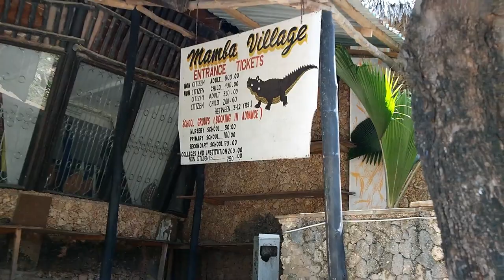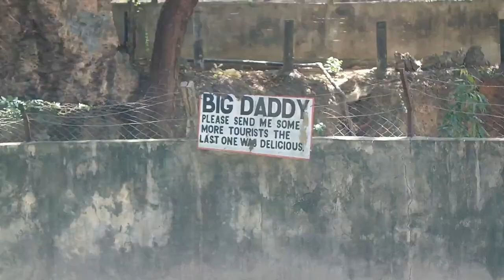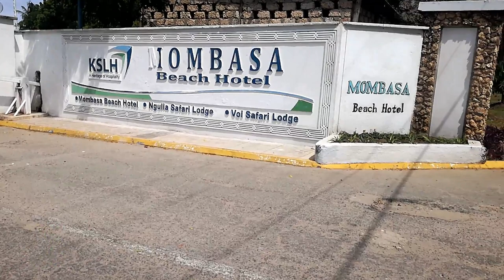MOMBASA EXPEDITION //PART 2; MAMBA VILLAGE TOUR & BEACH DAY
XOXO..